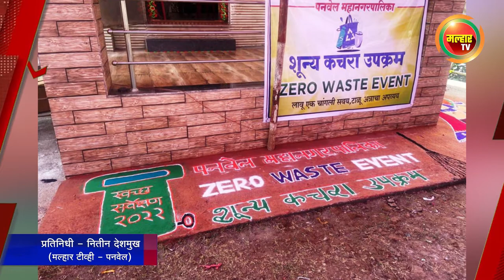सकाळच्या बातम्या (मल्हार टीव्ही) - ५ फेब्रुवारी २०२२ | Sakalchya batmya (MalharTV) - ५ February 2022